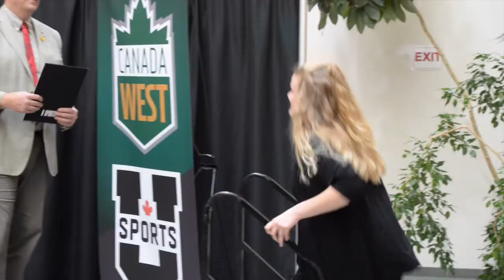UNBC Timberwolves 2018 Year in Review